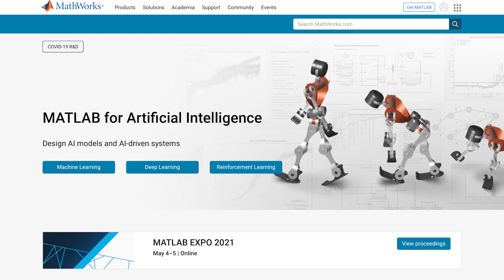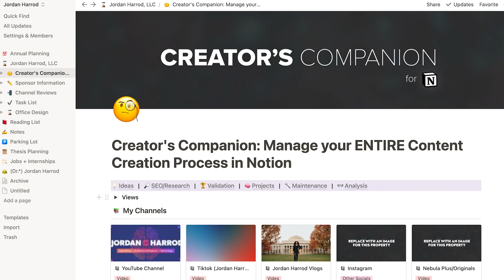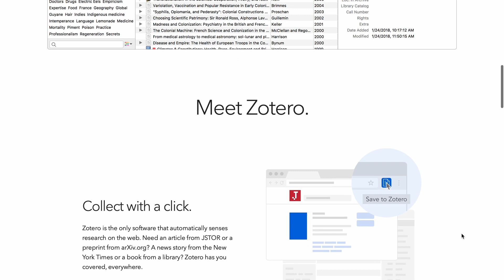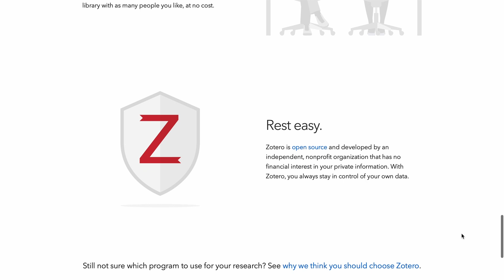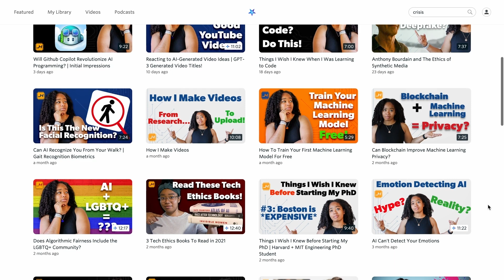What's On My Laptop? | 13" M1 Macbook Pro for Machine Learning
Apps/Tools Mentioned:
M1 MacBook Pro